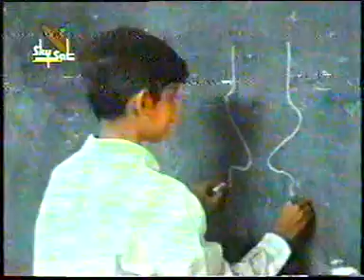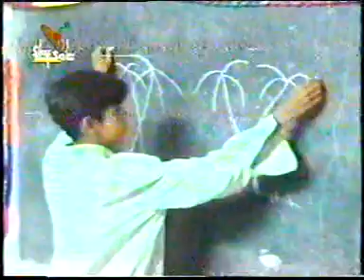school drawing class ILANGO ADIGAL G.HR.SEC.SCHOOL skysat 1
school students